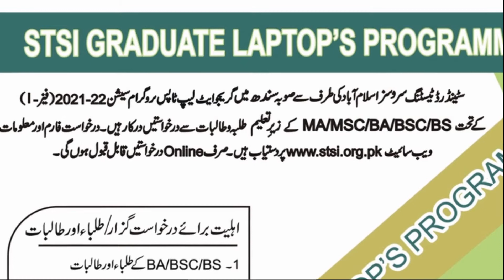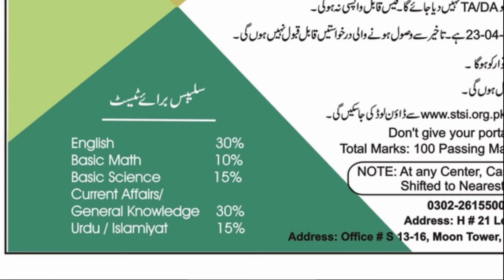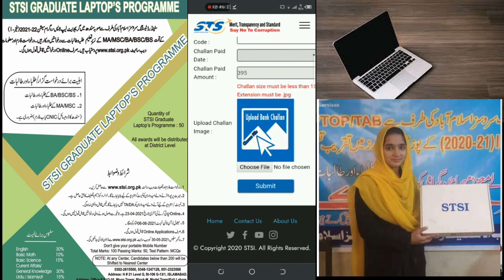Free Laptop Scheme for Students in Sindh | How to apply | 2021 details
If you are degree student you are eligible to get free laptop. STSI an organization distributing 50 laptops to the brilliant students, They  conducting easy test and distributes Laptop on merit basis. What is the procedure to apply? how to register and what is test date? last date to apply?